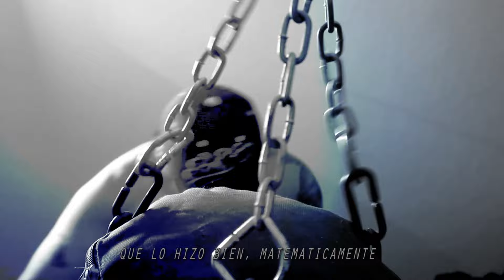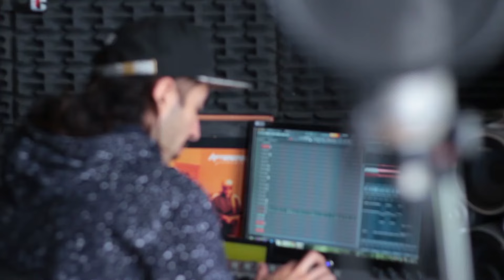MASQUAD featuring PALA(norwey)2016 "official video" Prod. TheNorthStyle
Video Oficial Realizado por THENORTHSTYLE.

Este video fue grabado entre 20 de Enero 2015 y junio de 2016 en los sectores de Belloto Sur 10mo sector, El sol Quilpue y Quilpue centro CHILE .

Este video cuenta con la participación de:
Juan Castillo - Esteban Salazar - Estefany Quiroga - Jose Hereveri - Orlando Chavez - Mario Pacheco - Carlos Zavala.
              AGRADECIMIENTOS A :
Sebastian Madariaga & Pablo Azentufe

Artista: Masquad Hablante lirico
Disco: Desde las Alturas, La Historia Continua (2016)
Dirigido por: Rodrigo Hernriquez
Iluminación: Dyanelyn Castillo
Cámara & Edición: Koko Castillo